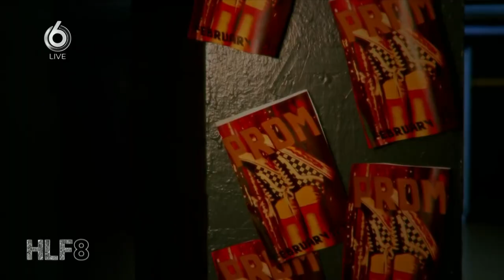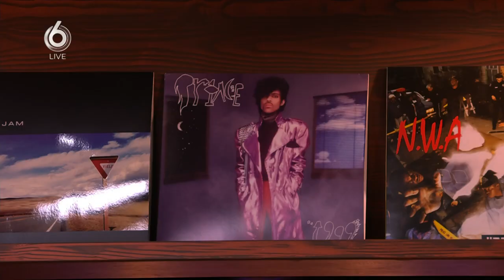De chemie tussen Blanks en Ferdi Bolland: “Big time onder de indruk” | HLF8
Een aantal jaar geleden kwam de beste van Blanks te overlijden bij een ongeluk. Zijn beste vriend verongelukte waar hij bij was en tijdens de uitvaart trad hij om met het nummer 'Cirlce of life' . Bij HLF8 vertelt de singer-songwriter over de betekenis van het nummer.

Wil je de hele aflevering zien?

Meer HLF8?